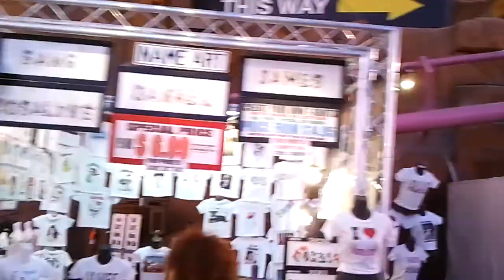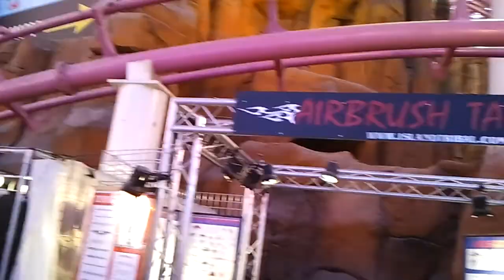The Roller Coasters ADVENTUREDOME INSIDE CIRCUS CIRCUS Las Vegas | AUDIOVISOR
Hola AUDIOVISORES!
THE ADVENTUREDOME INSIDE CIRCUS CIRCUS
Experience every twist, turn, and drop! The Adventuredome features rides and attractions ranging from kid friendly to daredevil!

TICKETS & INFORMATION
Buy tickets and learn more about the 5 acre indoor amusement park featuring 25 rides and attractions!

GROUPS & PARTIES
Want to plan the birthday party of your children's dreams, and find a venue that's an absolute scream? Look no further than The Adventuredome.

DIRECTIONS
Find out how to get to The Adventuredome inside Circus Circus.

NEON NIGHTS
The Adventuredome takes on a new vibe with neon inspired rides, attractions and Midway Games.

FREE CIRCUS ACTS
They fly through the air with the greatest of ease... Awe and wonder are always just within your reach at Circus Circus.